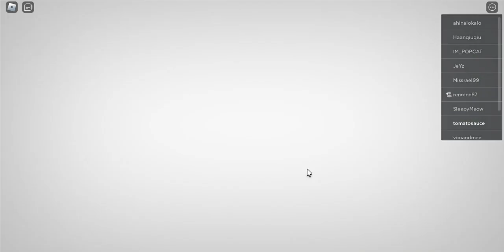EVADE IS MY... 10TH FAVORITE GAMEE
ITS ACTUALLY SO FUN